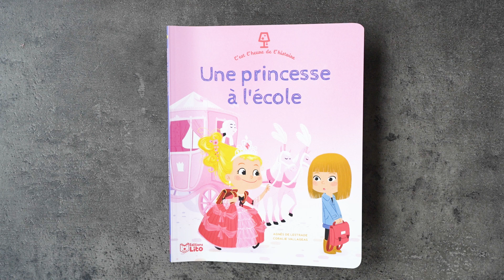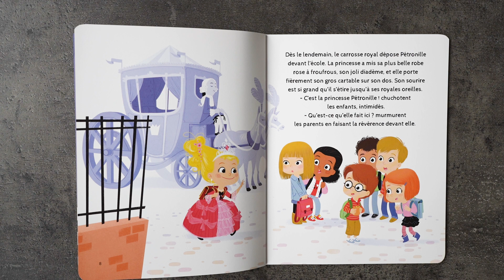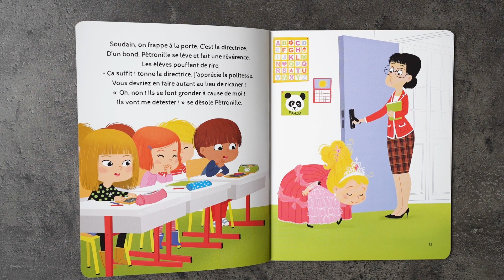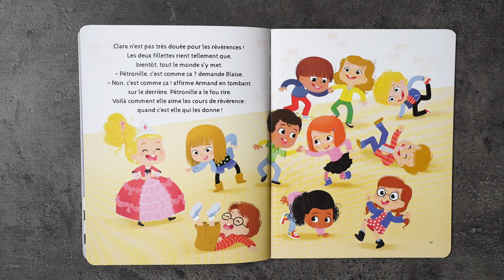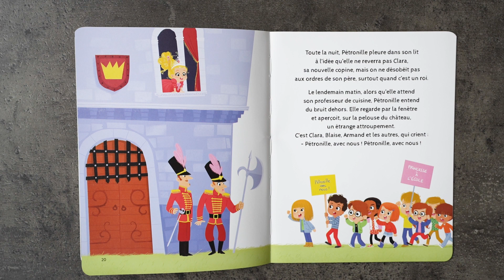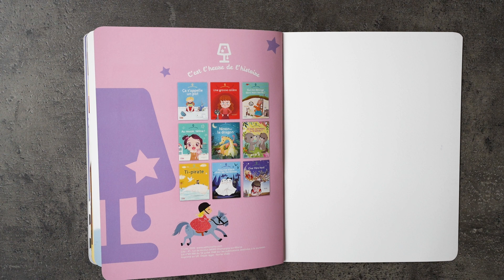Une Princesse à L'école ; Lecture Histoire